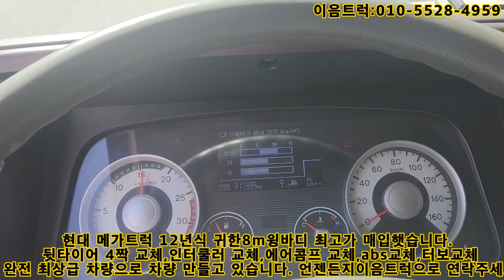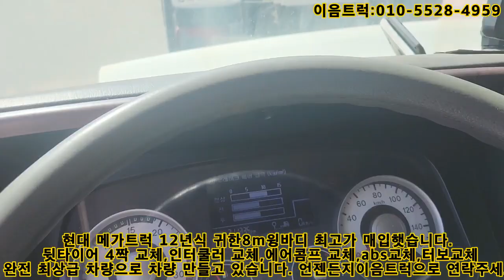오랜만에 귀한 메가트럭 8m윙바디 가져왓습니다. 완전 꿀매물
안녕하세요.이음트럭대표 강병훈 입니다. 오늘 소개해드릴 차량은
12년식 메가트럭 전자 부품 자동차부품 납품용으로 사용된 메가트럭
8m윙바디 준비해 왓습니다.  아주 마음에 안드는부분 싹다 수리해서
멋지게 판매할 예정입니다.
이음트럭 찾아주셔서 감사합니다.
화물차 사고팔고 이음트럭  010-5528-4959